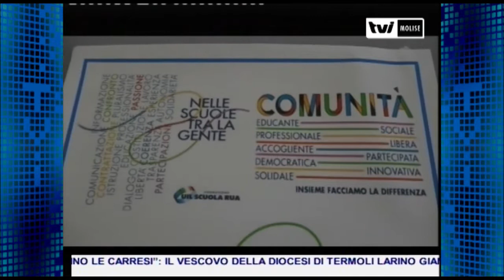“SCUOLA, SI TORNI ALL’ANTICO”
Un passo indietro per ritrovare le ragioni della scuola pubblica. E’ l’indicazione della Uil scuola che ha celebrato il congresso regionale